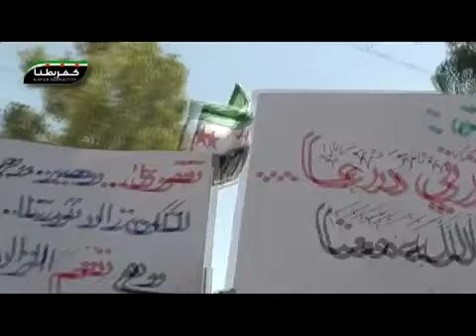24 8 Kafarbatna Damascus أوغاريت كفربطنا ريف دمشق , مظاهرات جمعة لاتحزني درعا ان الله معنا